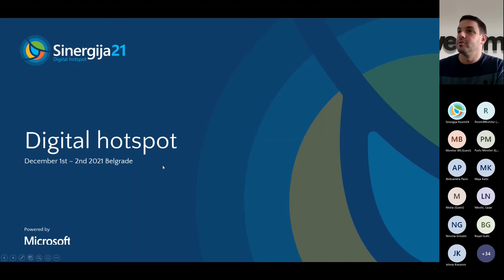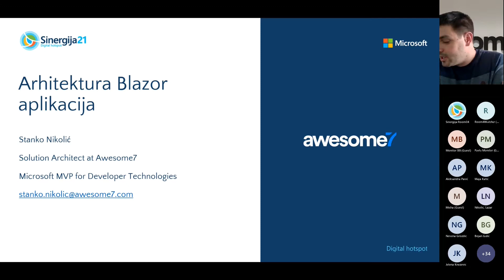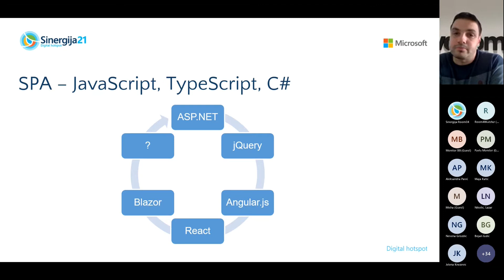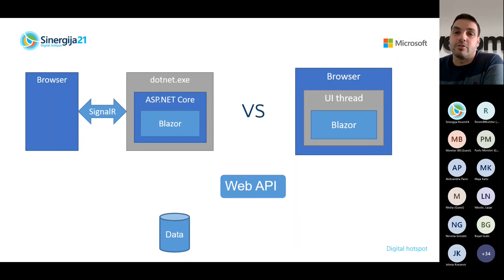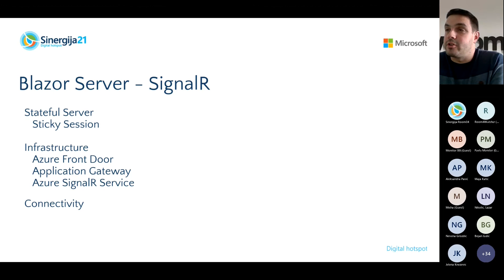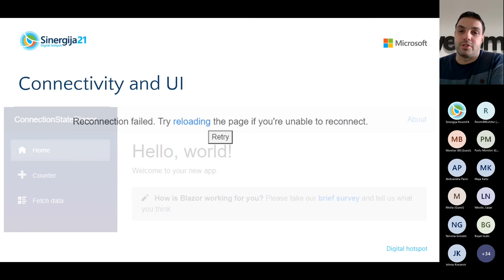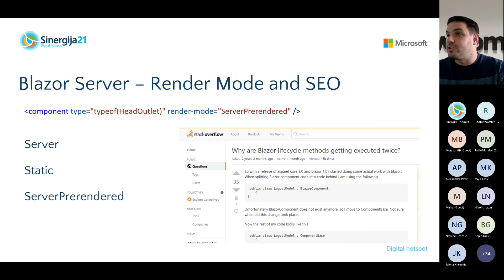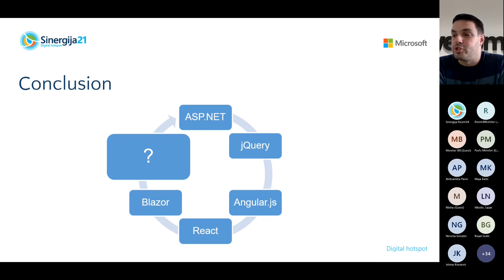Stanko Nikolić: Arhitektura Blazor aplikacija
Predavanje Stanka Nikolića na temu 'Arhitektura Blazor aplikacija'.